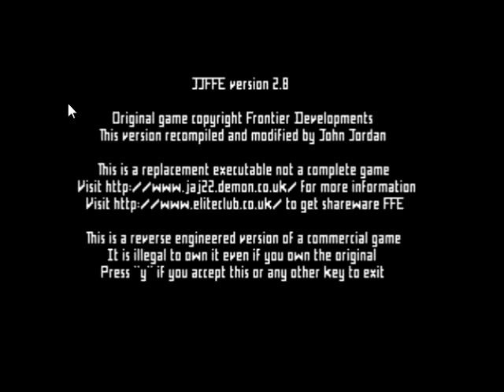Elite First Encounters Intro